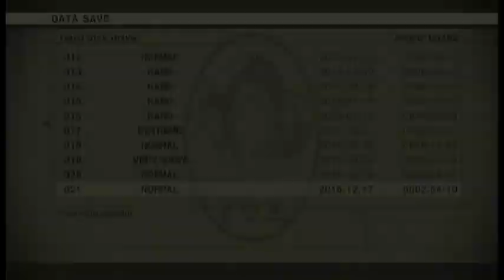Transgaming - Let's Play Metal Gear Solid 3 (Part 6)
In today's episode of my let's play, I spend 15 minutes backtracking looking around for something that I pass within mere inches of twice, and still fail to find it XD

But at least my audio sync is better and I figured out render settings that don't take like 3 hours to upload.